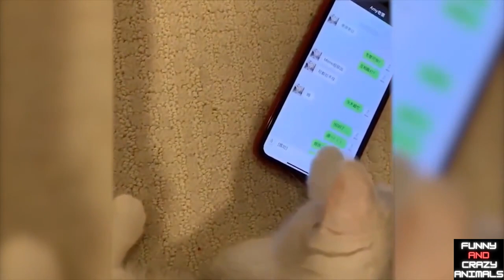Cutest Pomeranian | The Smallest And Sweetest Dog Breed In The World | Funny And Crazy Animals